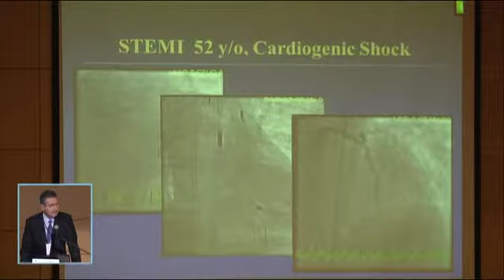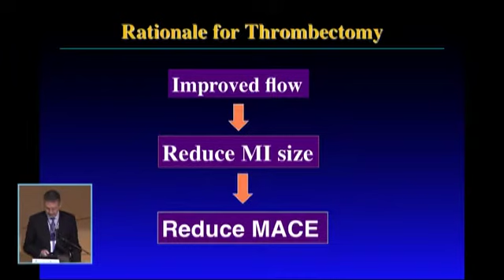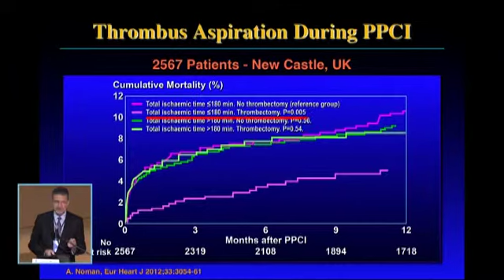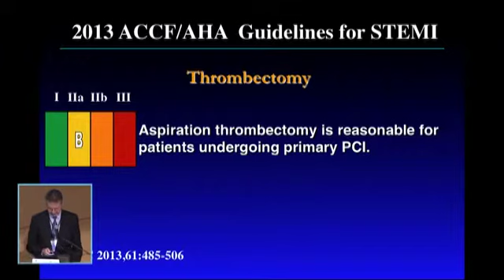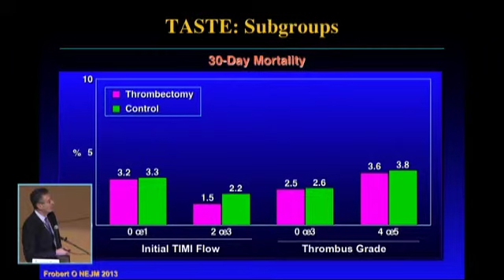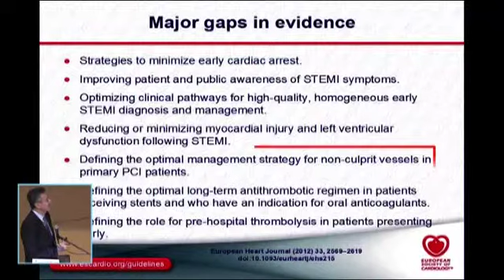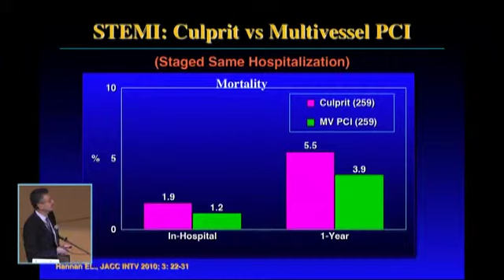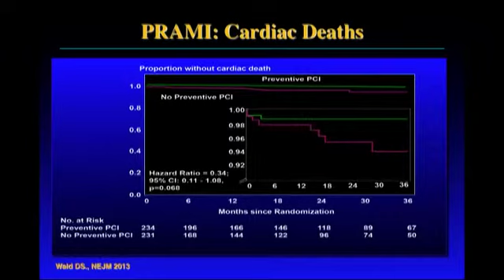Resolviendo controversias en PCI primaria para IAMCEST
STEMI: solving controversies in primary pci

Conrad C. Simpfendorfer, M.D., Cardiólogo Intervencionista. Cleveland Clinic, Ohio.